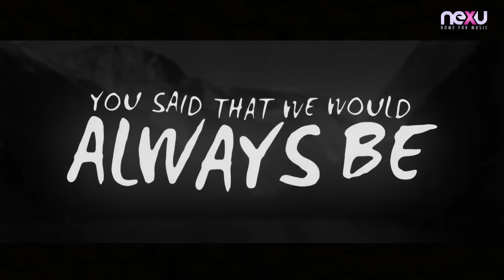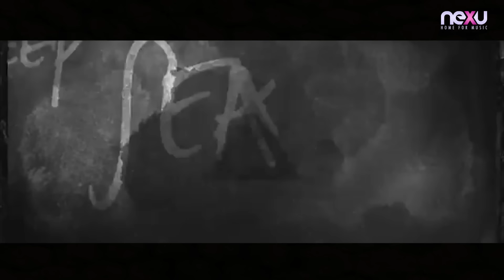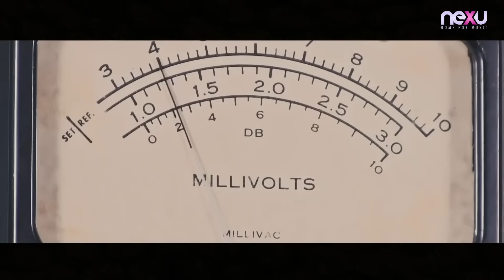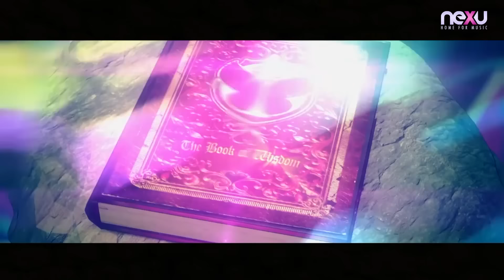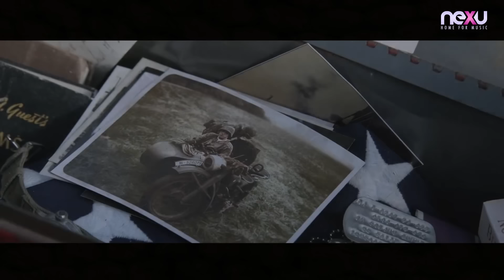NEXU YEARMIX - DECADE EDITION 2010-2019 | Mixed by Roc Dubloc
All the biggest tracks of the Decade! - NEXU YEARMIX - DECADE EDITION 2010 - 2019
MIXED & EDITED BY: ROC DUBLOC